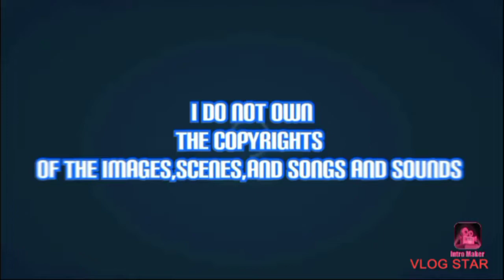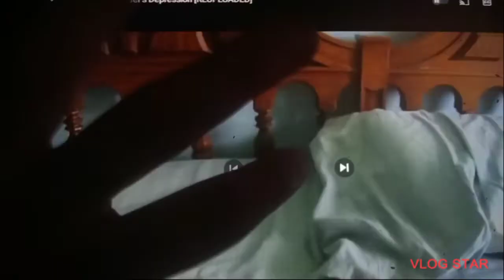pear and bowser reacts to spongebob movie Dennis big boot alternate ending